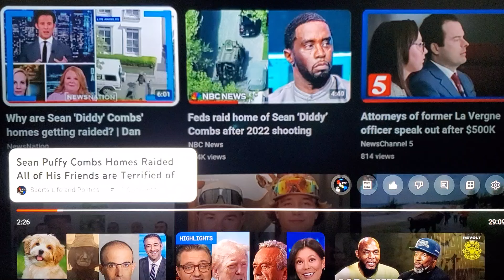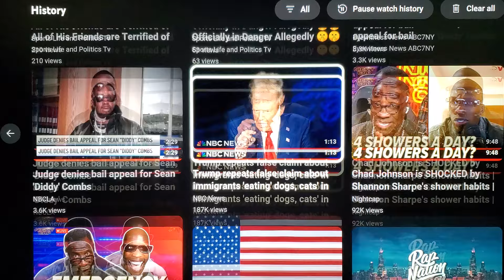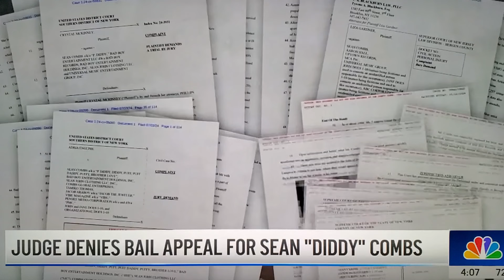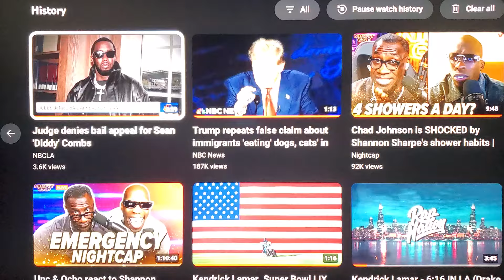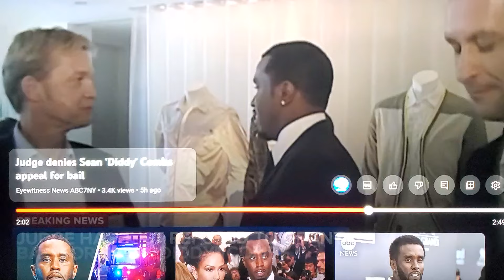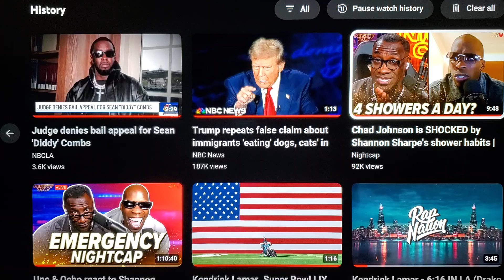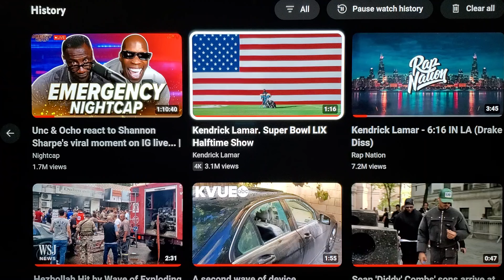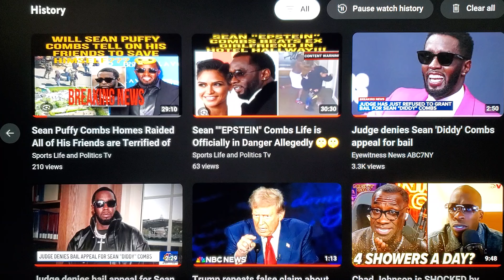Sean Combs Last Freak off Bail Denied. Donald Trump says Immigrants are Eating all the CATS AND DOGS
Sean Puffy Combs formally indicated. Donald Trump says Immigrants are eating cat's and dogs 🐕. Sports Life and Politics T.V. The Best News Channel on YouTube. Were we Read in between the lines and Ask The Question Nobody else is asking getting to the bottom of the story 🤔